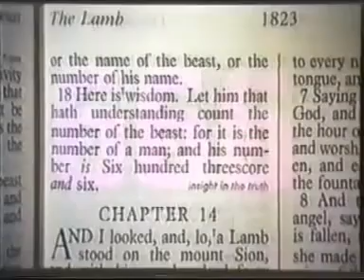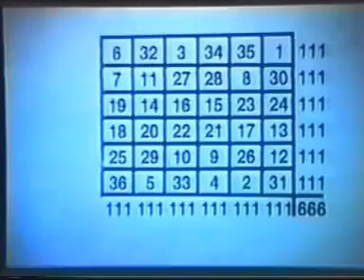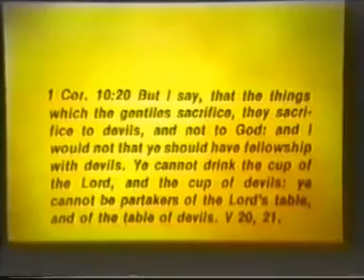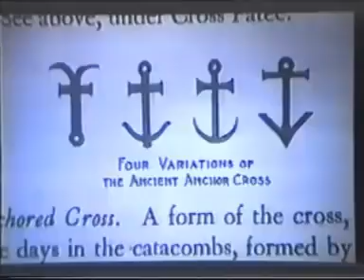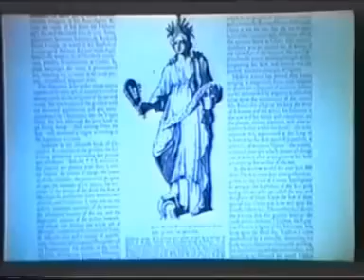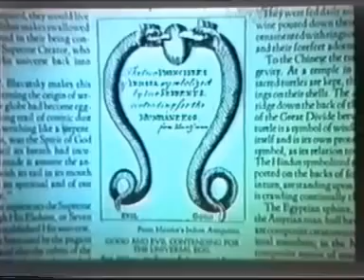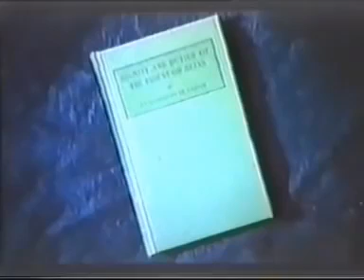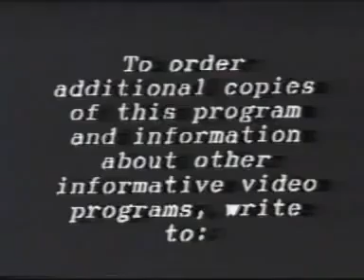Kdo a proč je ANTIKRIST & co znamená číslo 666 z BIBLICKÉHO pohledu 👀